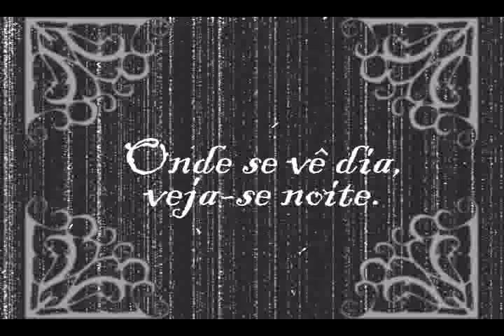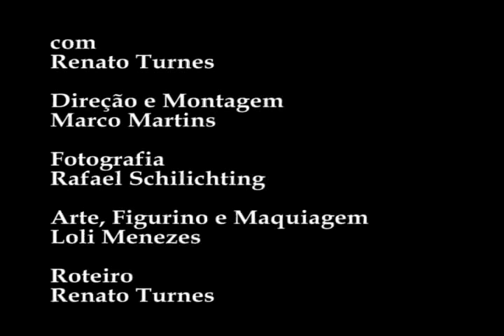Ângelo, O Coveiro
Piloto da série de terrir expressionista.
Com Renato Turnes
Direção Marco Martins